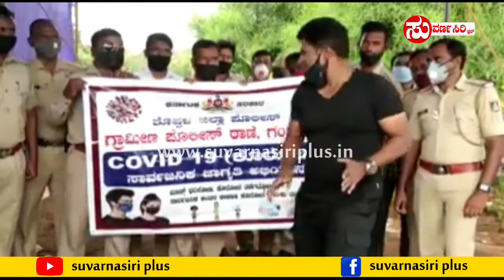ಕೊರೊನಾ ಜಾಗೃತಿ ಕ್ರಮಗಳನ್ನ ಅನುಸರಿಸಲು ಪುನೀತ್ ರಾಜ್ ಕುಮಾರ್ ಮನವಿ..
SUVARNASIRI PLUS